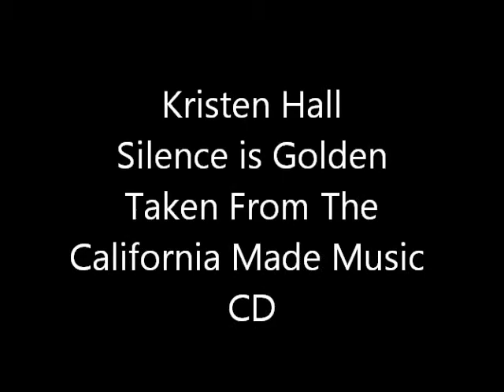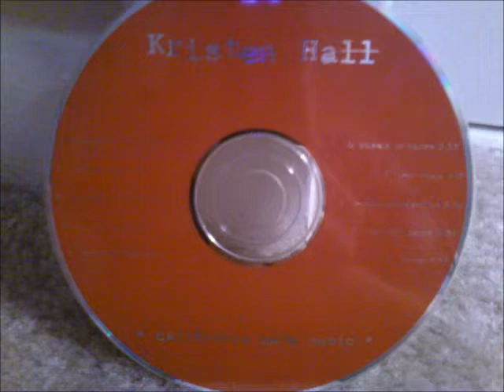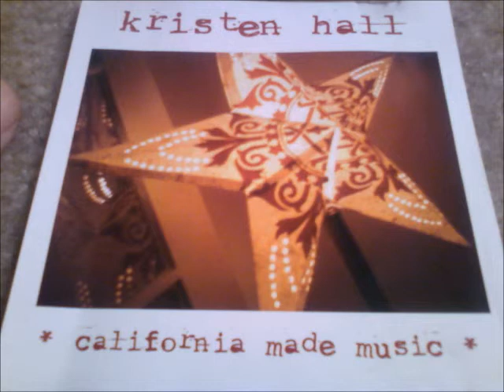Kristen Hall Silence is Golden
Another great song off California Made Music.  Very heartfelt.